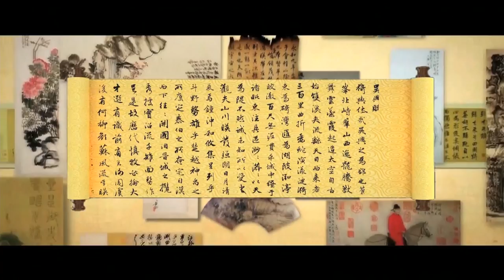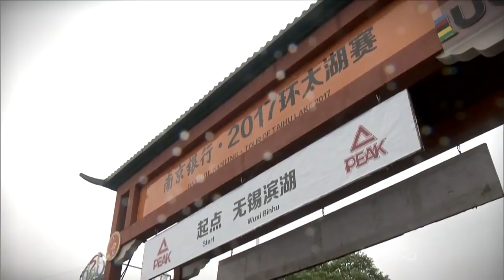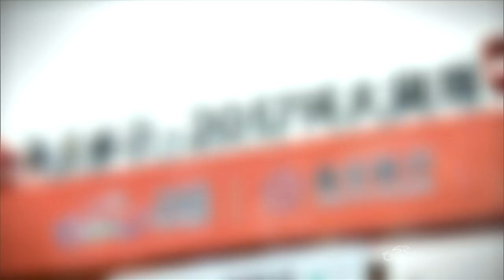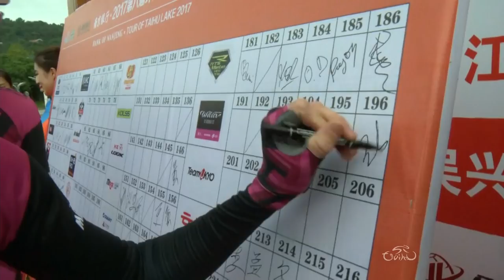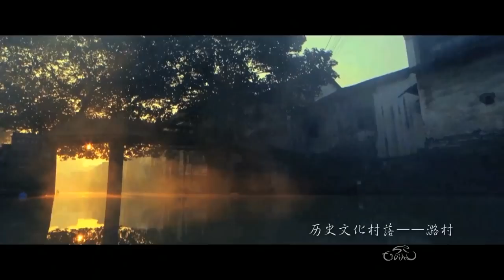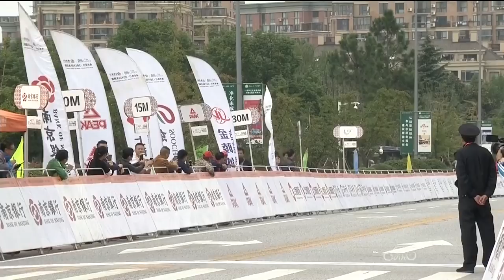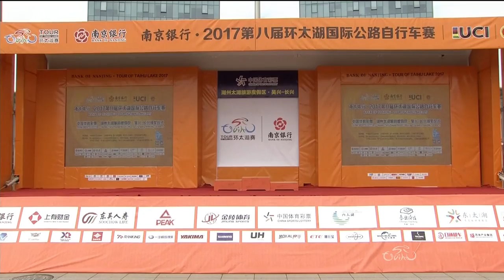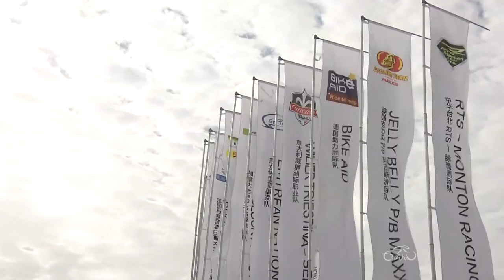Tour of Taihu Lake 2017 - Stage 3 - Full Race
Live stream of the Stage 3 of the Tour of Taihu Lake 2017.

The Tour of Taihu Lake is a staged cycling race held in China annually and part of the UCI Asia Tour (2.1)